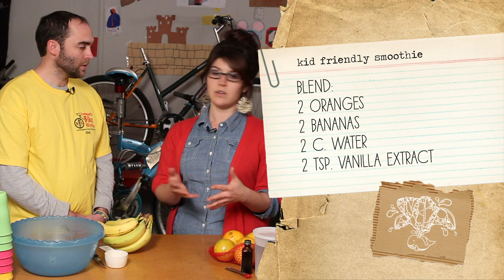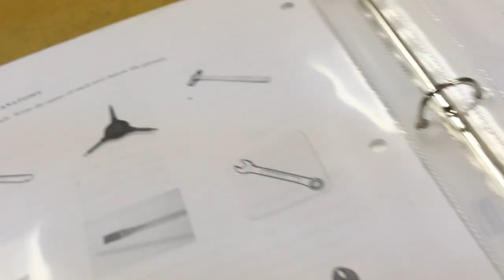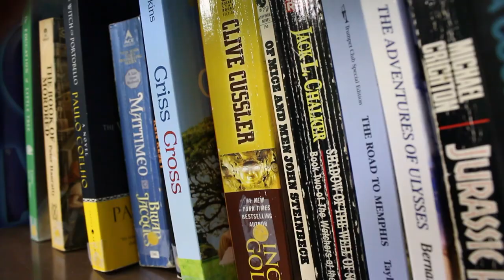Community Bike Works in Allentown, PA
Jaime gets a tour of an after school program that has kids turning old bikes into new ones while learning life lessons.  She also shares an easy after school snack with everyone.